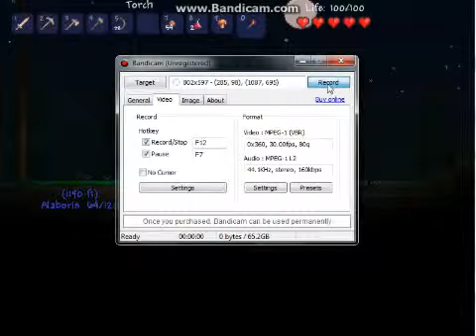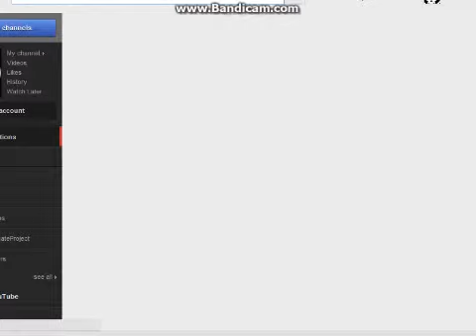Terraria Lets Play Together 3: Still no Chat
In the video we recorded today we have chat so it will be in soon